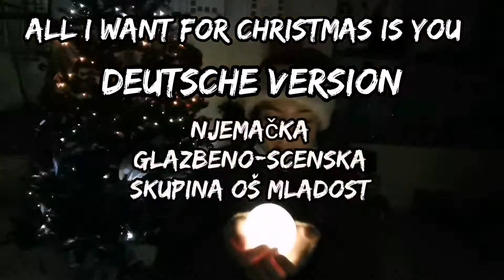All I Want For Christmas Is You - Deutsche Version (+Lyrics)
Njemačka glazbeno-scenska skupina
OŠ Mladost, Zagreb
Voditeljica: Ivana Ferderber Bošnjak